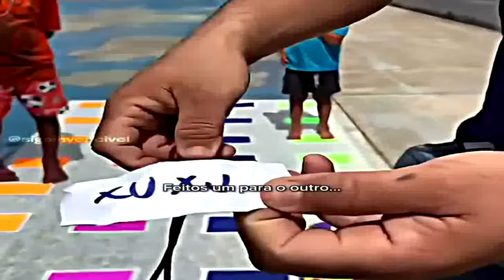Chico Badalo afirma que é o pior pregador da face da terra